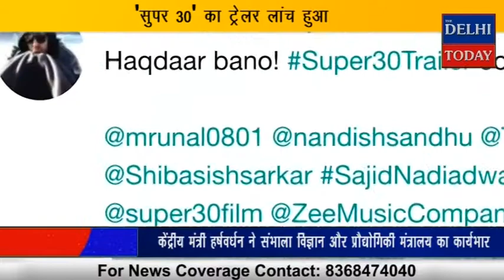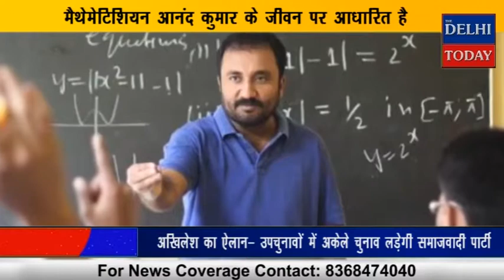'सुपर 30' 12 जुलाई को सिनेमाघरों में दस्तक देगी, ट्रेलर हुआ लांच || THE DELHI TODAY